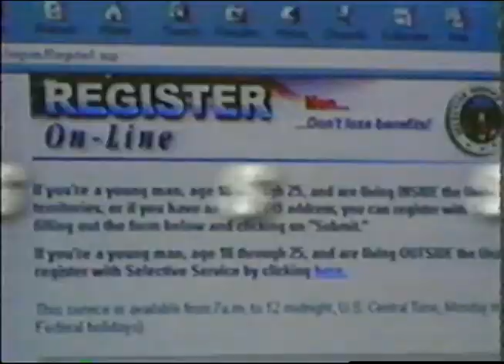WSLS-10 (NBC) Commercial Breaks, November 1999 part 29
-Freaks & Geeks promo
-The More You Know
-Eric Davis Colon Cancer PSA
-Judge Judy PSA (Don't drink and drive)
-NewsChannel 10 Datebook
-NewsChannel 10 Family Focus
-Selective Service PSA
-Late Show w/ Conan O'Brien credits